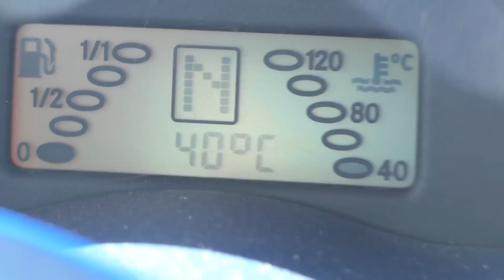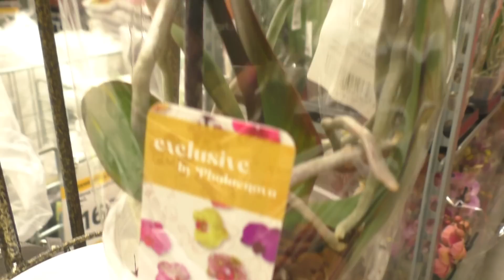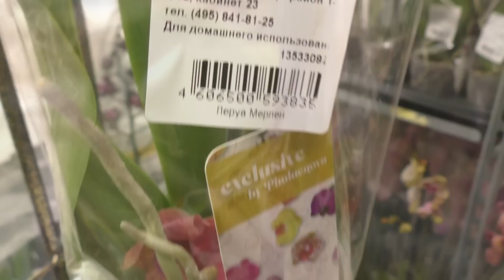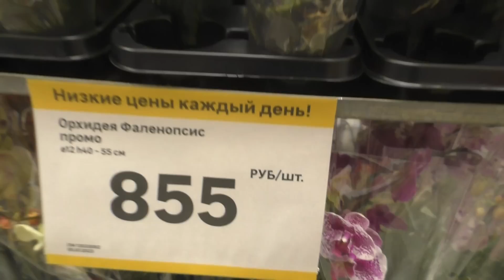ЖАРА +40 градусов !!! но обзор орхидей весёлый. Леруа Мерлен, Ростов-на-Дону.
Сегодня 5 июля 2023 года. Прекрасные Орхидеи в Леруа Мерлен на ул. Доватора , г. Ростов-на-Дону. СОРТОВЫЕ Орхидеи. Смотрите этот видео обзор
          Благодарим Вас за помощь Каналу 😊💐💮
Карта «Тинькофф Банк»  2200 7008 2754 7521  Елена
Карта Райффайзен Банк  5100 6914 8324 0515  Михаил
             ССЫЛКИ и ПОДСКАЗКИ в этом ВИДЕО :
Орхидеи МУТАНТЫ в одном горшке 💮💐 Бабочка и Пелорик. Почему не разделяю их при пересадке в керамзит?